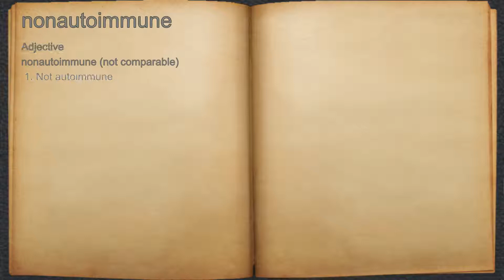What does nonautoimmune mean?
A spoken definition of nonautoimmune.

Intro Sound:
Typewriter - Tamskp